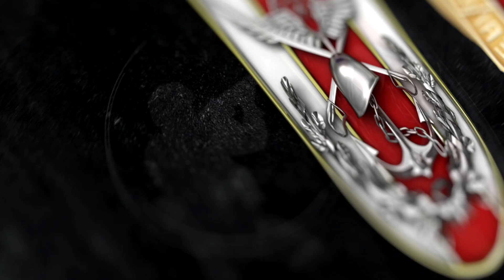Bakan Yaşar Güler, Avustralya Başbakan Yardımcısı ve Savunma Bakanı Richard Marles ile Görüştü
Millî Savunma Bakanı Yaşar Güler, Çanakkale/Gelibolu’da Avustralya Başbakan Yardımcısı ve Savunma Bakanı Richard Marles ile bir görüşme gerçekleştirdi. Görüşmede savunma ve güvenlik konularında görüş alışverişinde bulunuldu.

T.C. Millî Savunma Bakanlığı Resmi Youtube Kanalı / Official Youtube Channel of the Republic of Türkiye Ministry of National Defence